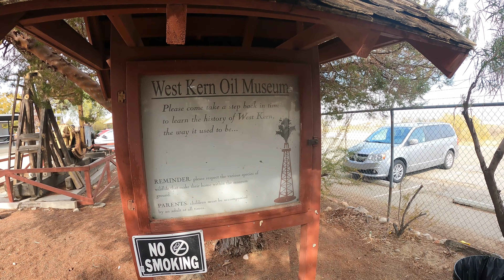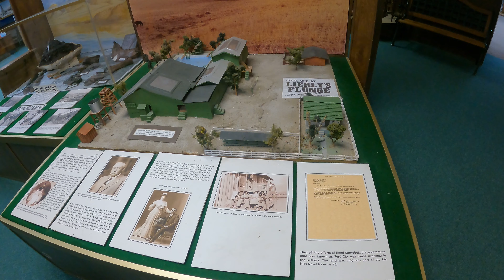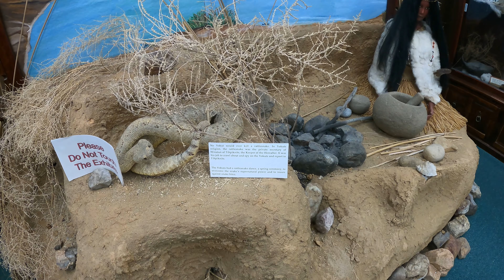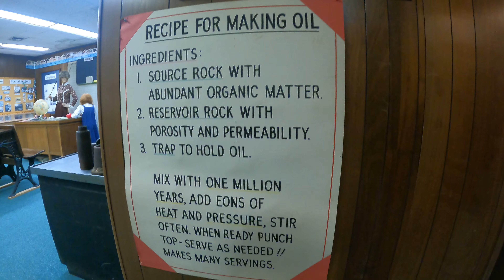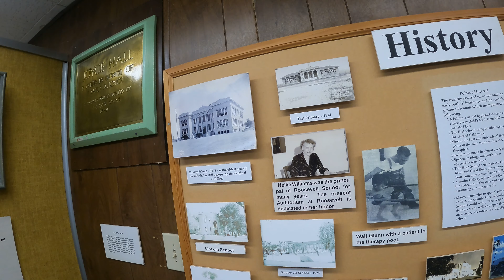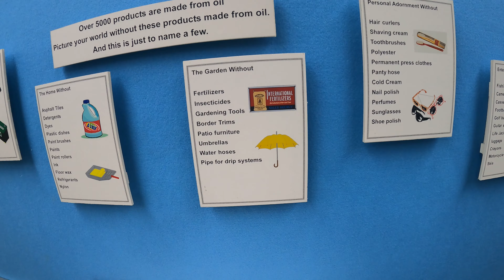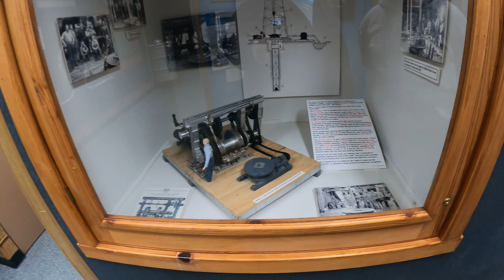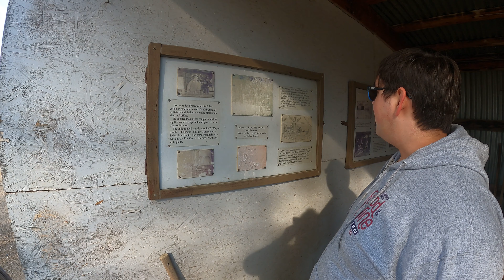WEST KERN OIL MUSEUM: THE HISTORY OF CALIFORNIA'S OIL INDUSTRY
Goose and Logan explore the West Kern Oil Museum in Taft, California, learn about California's Oil Industry, and the history and the lives of the people that lived in Western Kern County, California.